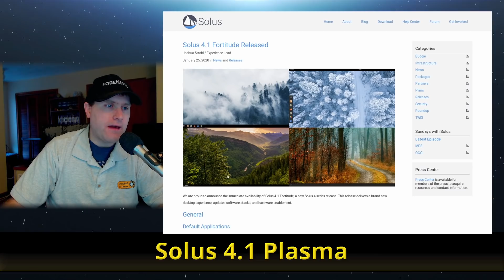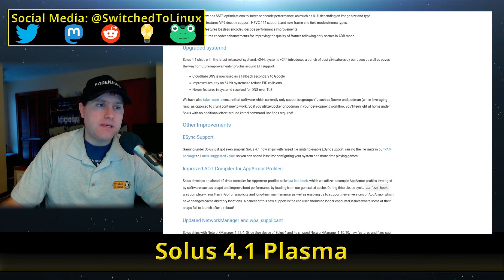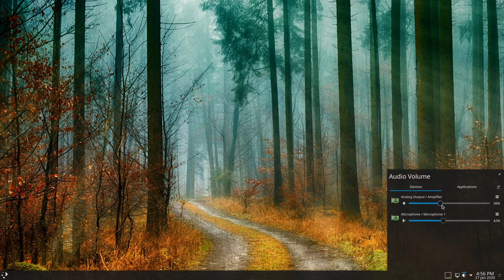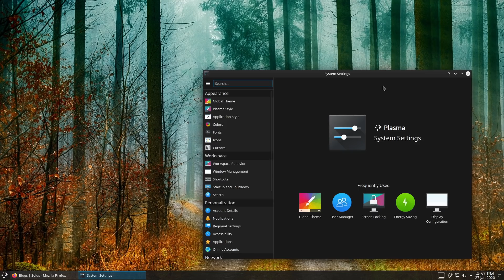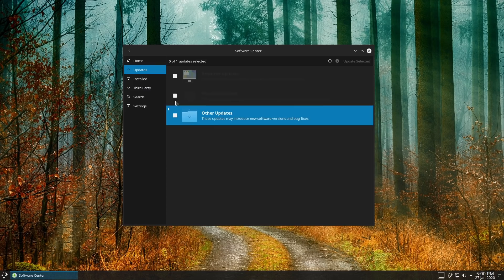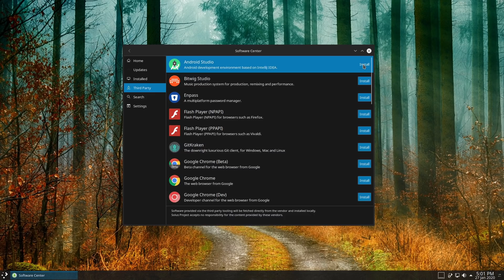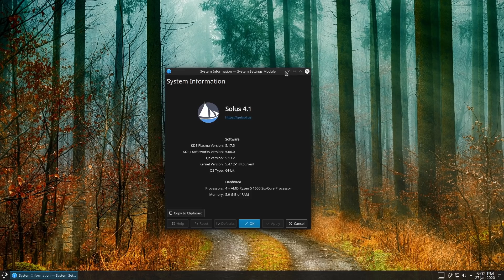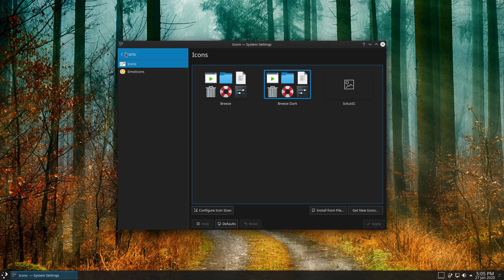Solus 4.1 Plasma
Solus has just released the first Plasma version with the 4.1 release. This video looks at the system configuration, theming, and applications. With the latest kernel version, it works on the newest of hardware, and has some of the best theming on Plasma.

Support Switched to Linux!
🐸 Gab: @switchedtolinux
💡 Minds: @switchedtolinux